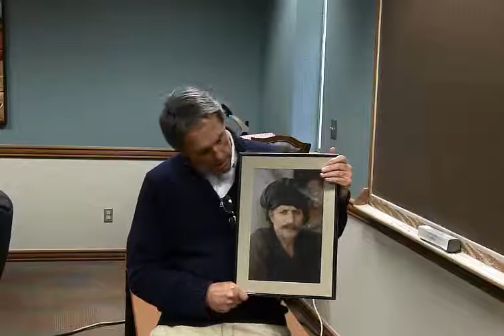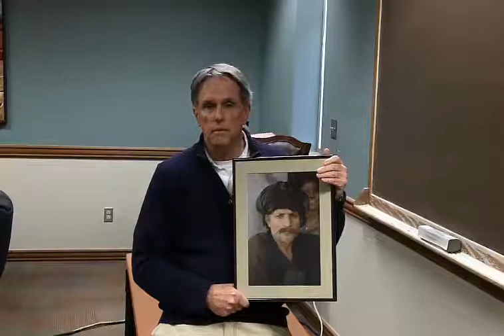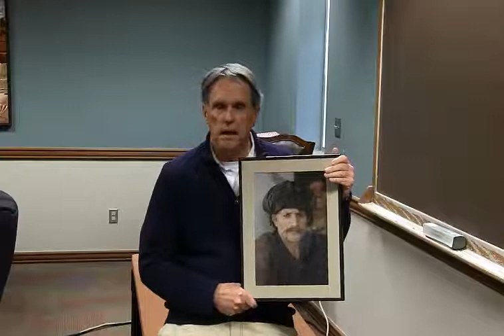Bob Lively Artifact Presentation